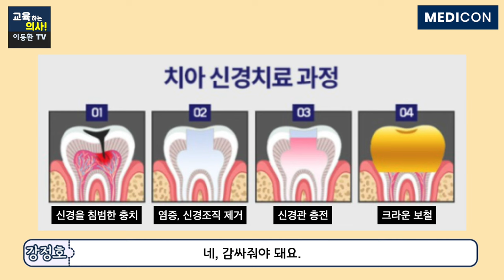공포스러운 치과 신경치료. 치아 신경치료가 무조건 답이 아닙니다.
신경치료 제발 함부로 하지마세요.치과의사가 알려주는 신경치료의 모든것.공포스러운 치과 신경치료. 치아 신경치료가 무조건 답이 아닙니다.
00:00 강정호 원장님 소개 및 오늘의 주제 설명
01:57 치수(신경)를 제거 해야하는 경우
06:13 신경치료 후 보철은 꼭 해야 할까?
06:51 치아 신경치료 과정
08:46 신경 치료 후 치아 삭제를 줄이는 방법은?
○ 본 영상은 메디컨에서 제작 지원해 주셨습니다.